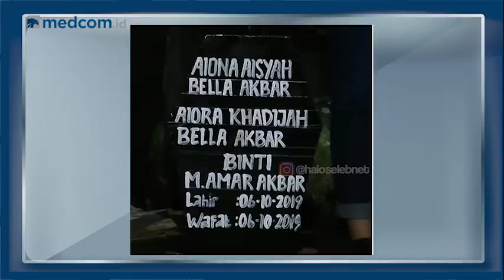Highlights SepekanTerakhir [With Marvin Sulistio] - Episode 83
Kabar duka meninggalnya bayi kembar pasangan Irish Bella dan Ammar Zoni hingga film Joker yang dibintangi Joaquin Phoenix menuai kontroversi jadi sorotan dalam SepekanTerakhir.

Simak ulasan lengkapnya hari ini pukul 17.00 WIB hanya di YouTube channel Medcom ID dan website medcom.id